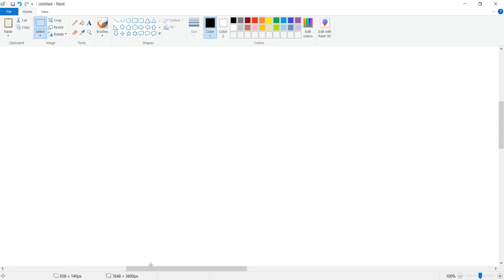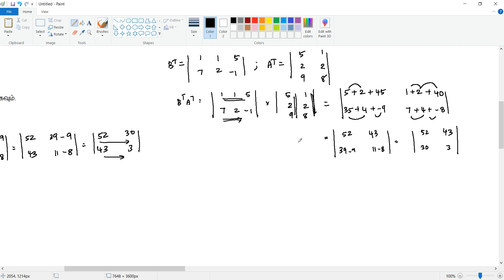10 Maths - Unit 3 - Matrices - அணிகள் - Exercise 3.19(12)